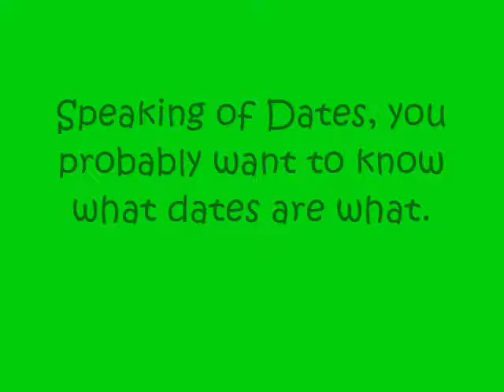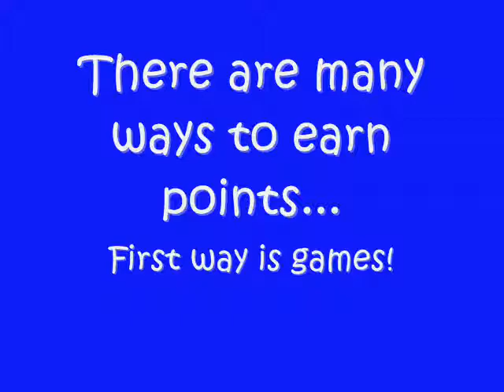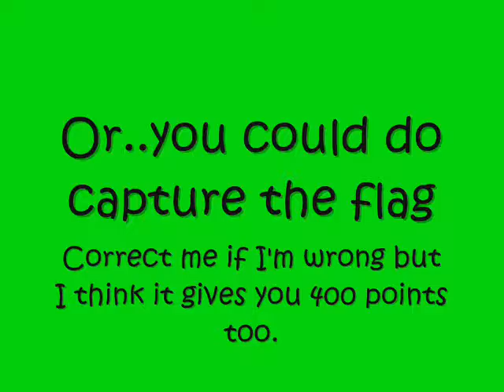2010 Color War News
this is my first color war update! Go Blue!